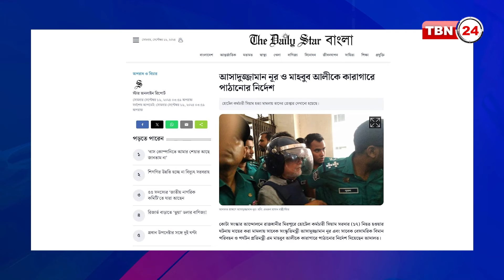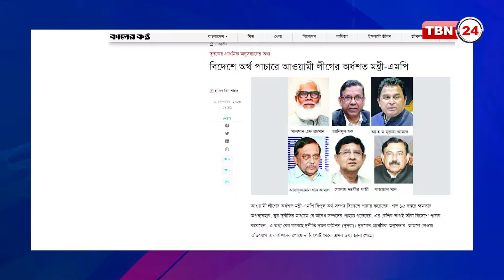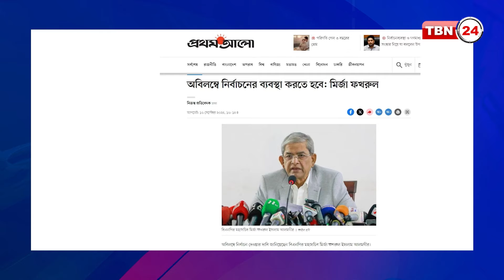নির্বাচন নিয়ে তাড়া কেন বিএনপির? সরকারি চাকরিজীবীদের দুর্নীতি | Election | Alochonay Bangladesh 06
সঞ্চালক: আশফাক আহমেদ
অতিথি:
আবু আলম মো. শহীদ খান,সাবেক সচিব
কেরামত উল্লাহ বিপ্লব,সিনিয়র সাংবাদিক

Why is BNP in a hurry about the election? Corruption of government employees